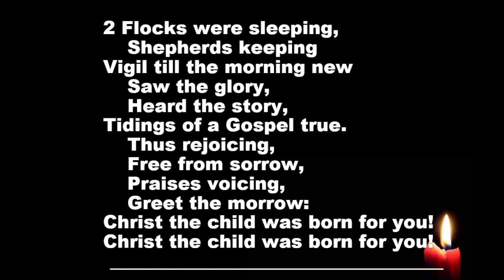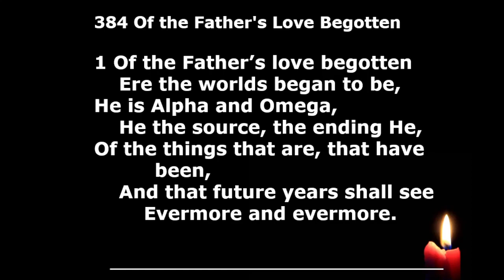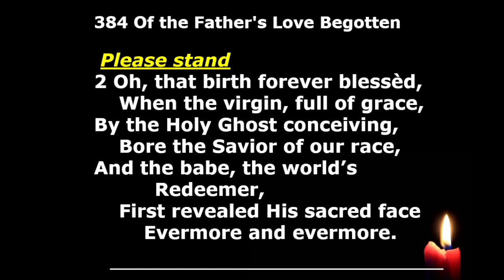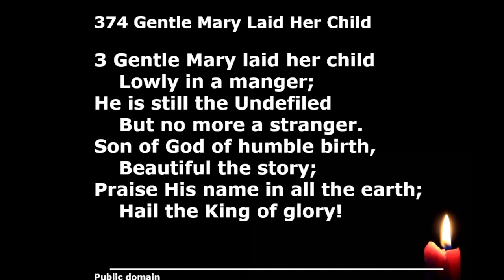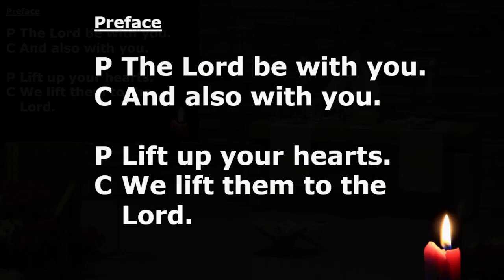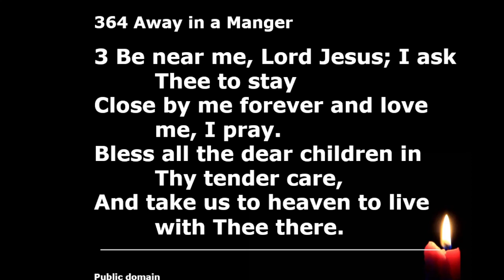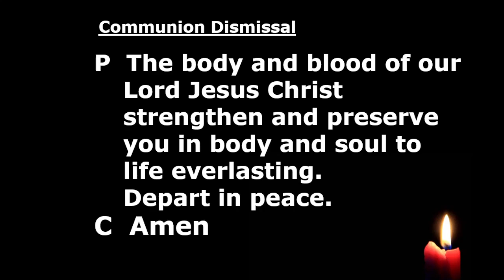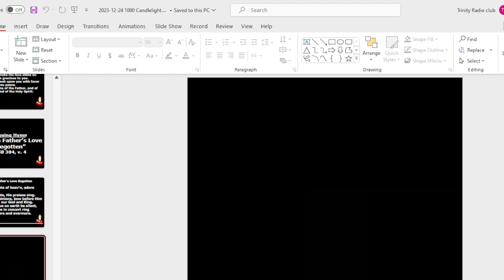Christmas Eve Candlelight Service 2023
( CCLI# CSPL027423, LSB Hymn License .NET, no. 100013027, ONE LICENSE #730578-A )